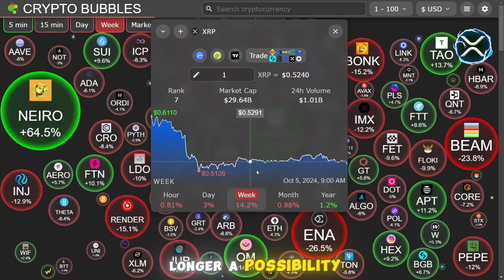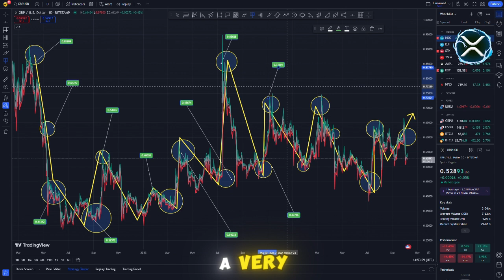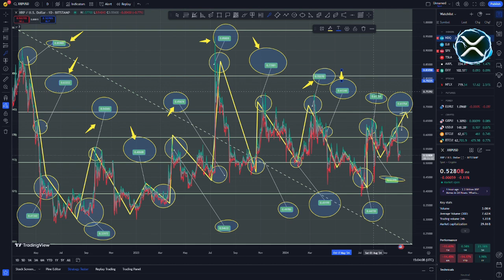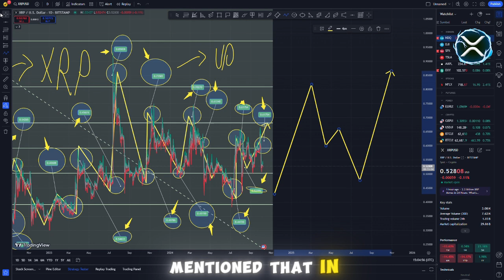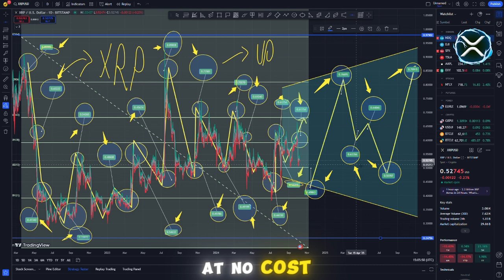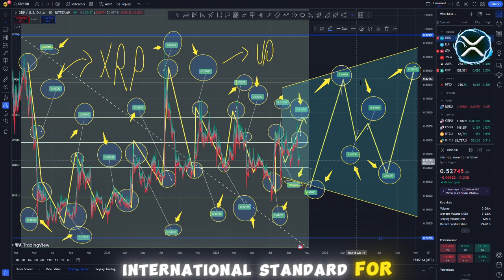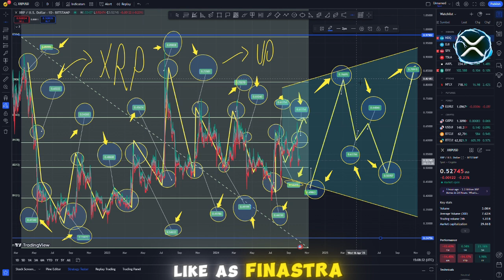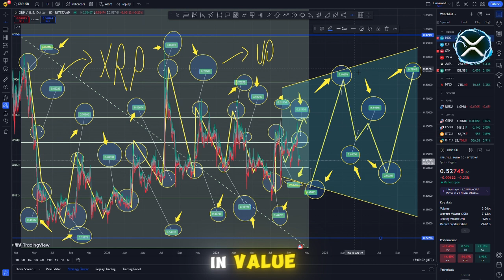XRP RIPPLE & SWIFT PARTNERSHIP ON THE VERGE OF 10X VALUE EXPLOSION